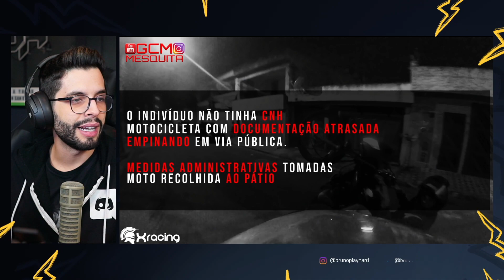PLAYHARD REAGINDO A ENQUADROS DE MOTO!